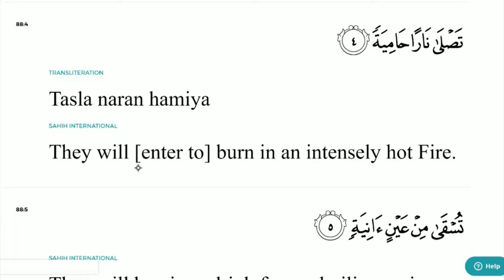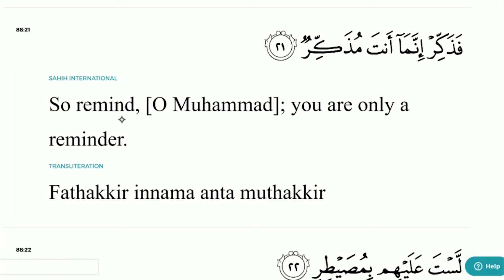88 Al Ghashiyah